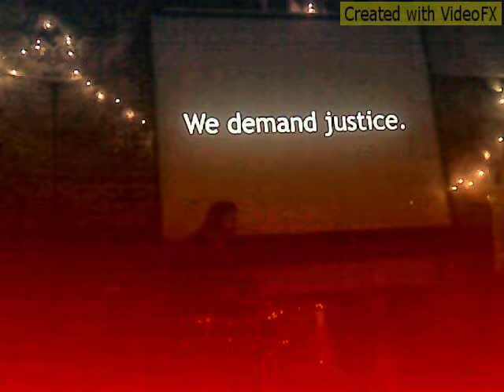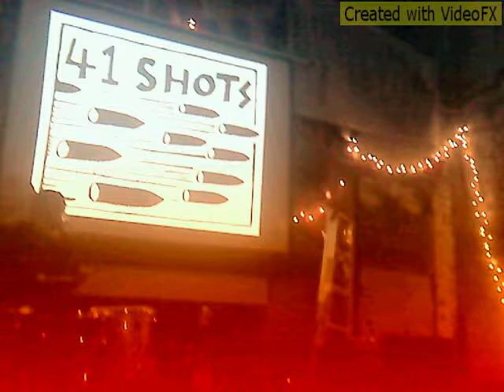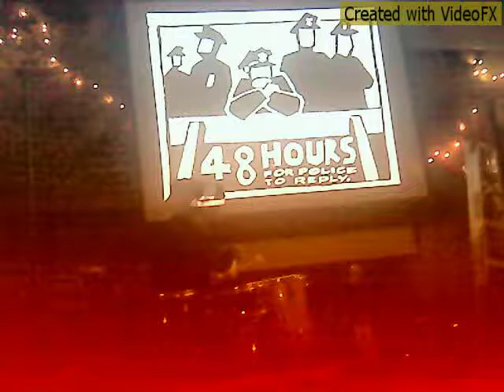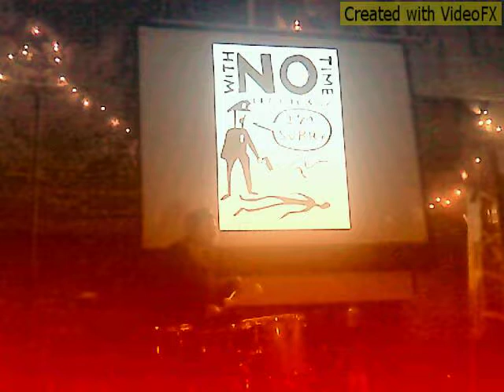41 Shots MORUS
Still-timely piece on the murder of Amadou Diallo by NYPD, performed by Seth Tobocman, Eric Blitz & Andy Laties. Museum of Reclaimed Urban Space 2nd year anniversary.